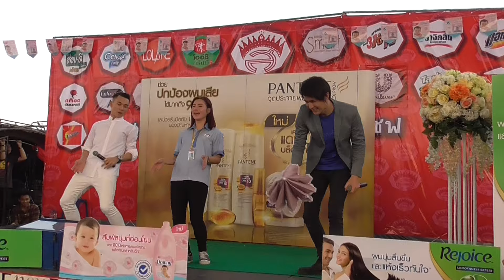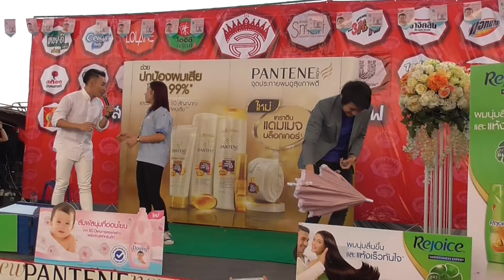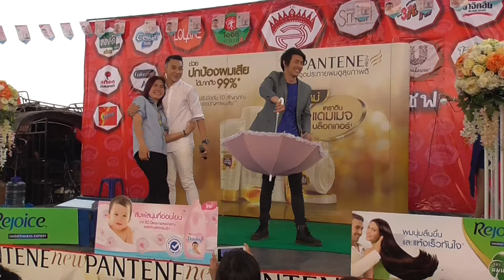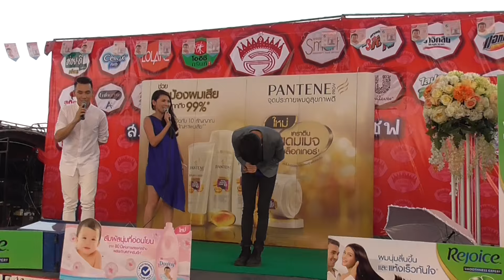ตั้ม วราวุธ + รุจ ศุภรุจ พูดคุย& "กรุณาฟังให้จบ" งาน P&G @ห้าง ส.ทวีภัณฑ์สโตร์ จ.เลย 20.03.2016